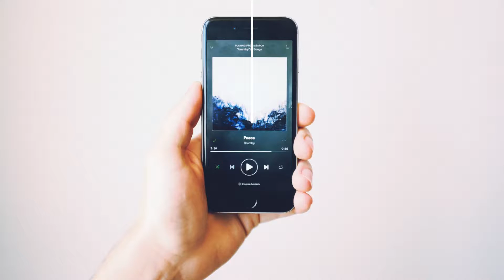Chance The Rapper Type Beat | Hip Hop Beats | Free Beats | Instrumental Music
Follow us to stay up on the latest deals on beats, and check our site's DEALS tab in the music player. Hip Hop Beats For Sale on EQ Playground.

Buy Beats Online - EQ Playground has all the beats you need for your project; Trap, Rap, Hip Hop, East Coast, Slow Jam and any Type Beat or Instrumental Music. Our curated playlists break down type beats buy mood or search for an artist type beat right on the beats player.

When you purchase any non-exclusive beat license you'll receive untagged files and your beat licensing agreement instantly in your email.
Exclusive beats can be purchased the same way and the beat will be removed from our store.

We also offer free versions of every beat. to write and listen to before you purchase the instrumental. We understand it's sometimes easier to work with the beat offline, so hit the download link to the beat you want and we'll email it to you.

Buy Trap Beats, Hip Hop Beats, R&B Beats and Pop Beats

Producer Credit:
J. O'Connell - Hit Man: Chance The Rapper Type Beat | Hip Hop Beats | Instrumental Music | Royalty Free Music | Chill vibe to this modern hip-hop beat with piano hits and a heavy, dark bass. Smooth transitions in and out of a traditional drum set up. Produced by J. O’Connell for Equilibrium Entertainment LLC and EQPLAYGROUND.COM